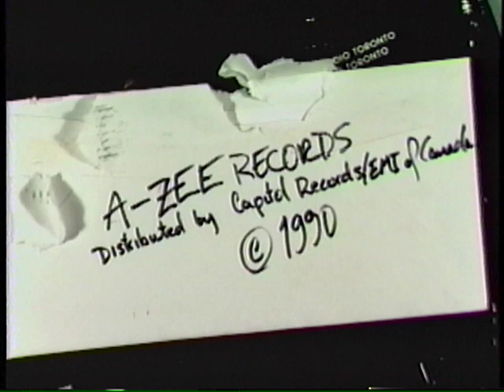Alfie Zappacosta - Letter Back